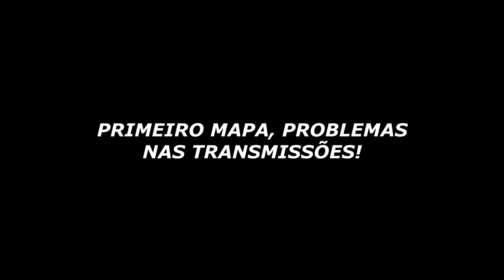ESTREIA DA NOVA LINE-UP MIBR! HEROIC vs MIBR - CS_Summit7 | CSGO HIGHLIGHTS